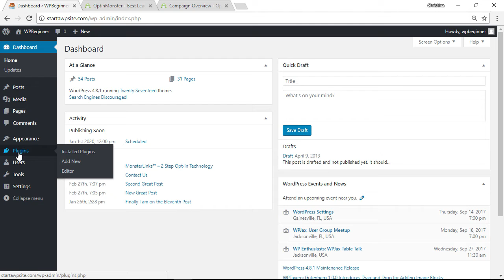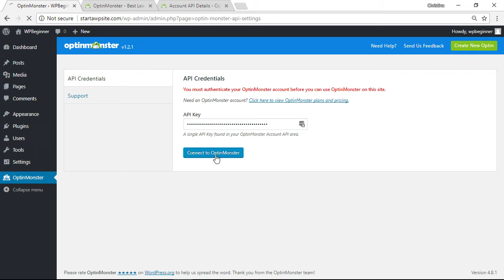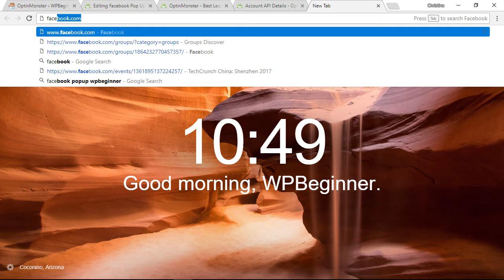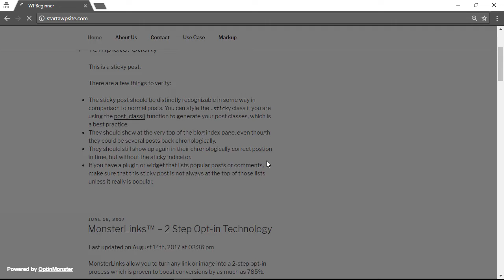How to Create a Facebook Like Box Popup in WordPress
Are you wanting to promote your Facebook page with a WordPress popup? We've heard this request from many of our users and have helped show them how to create exactly this type of popup. In this video, we will show you how to create a Facebook like box popup in WordPress.

--Links--

--Top Resources--

Summary of this tutorial:

For this tutorial we will be recommending the plugin OptinMonster and purchasing the Pro or above plan here:

This plugin allows you to both create this type of popup as well as slide-ins or similar for your site to get your visitors' attention.

You will also want to create a Facebook embed which can be done here:

We will show you:

 -What Plugin to Install
 -Where to Sign Up for OptinMonster
 -How to Connect OptinMonster
 -How to Create an Optin
 -Where to Create Your Facebook Embed
 -How to activate it on your site